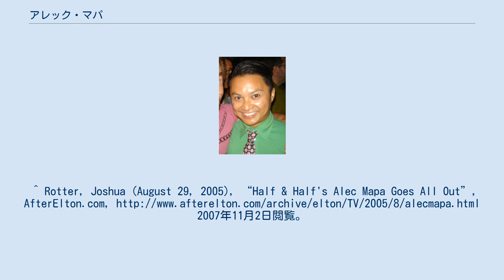アレック・マパ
アレック・マパ(Alec Mapa,1965年7月10日-)はアメリカ合衆国カリフォルニア州出身の俳優、コメディアン、作家。
 フィリピン系家庭に生まれ、地元サンフランシスコのジョージ・ワシントン高校を卒業した。
ゲイを公言しており、多くの同性愛者やアジア系アメリカ人の支援団体を援助している。
1980年代から数多くのテレビ番組に、いわゆる「オネエ」キャラとしてコメディ作品を中心にゲスト出演している。
そのかたわら、コメディ番組の脚本や自伝などの執筆活動も行っている。
 テレビシリーズでは『デスパレートな妻たち』の主人公の一人ガブリエルと高級ブティック巡りを楽しむゲイの親友バーン、また『アグリー・ベティ』で『モード』誌などのゴシップを扱うファッション系ニュース番組の司会者スズキ・セント・ピエールという、二つの役でおなじみの存在である。
またトランスジェンダー女性の恋愛を追うリアリティー番組の司会者をも務めている。
^ Rotter, Joshua (August 29, 2005), “Half & Half's Alec Mapa Goes All Out”, AfterElton.com, 2007年11月2日閲覧。